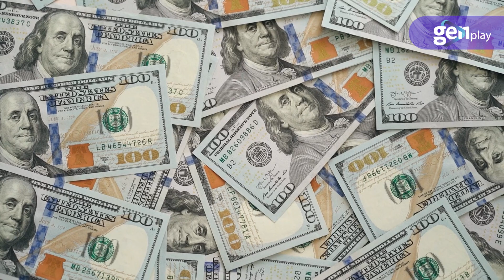Tarjetas de crédito gratis durante 45 días - Finanzas personales | El Tiempo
Descubre como obtener hasta 45 días de financiamiento sin intereses con tu tarjeta de crédito en solo tres pasos. ¡No te lo pierdas!

GEN Play es una innovadora sección diseñada para aprovechar al máximo el potencial de los generadores de contenido equipados con el GEN esencial. para explorar y hablar sobre una amplia gama de temas de interés.